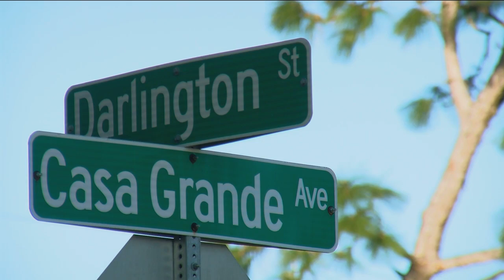Man mowing lawn hit and killed by car in Englewood